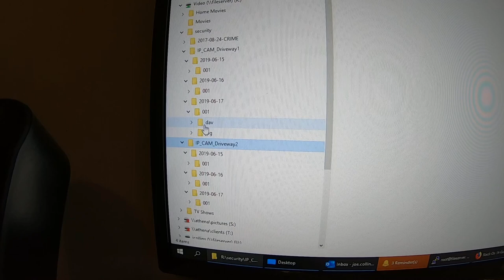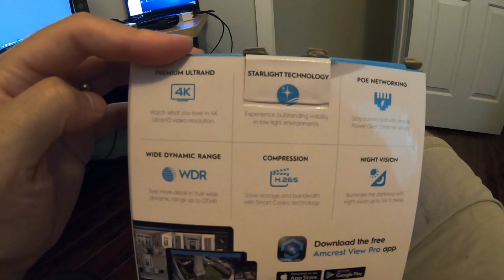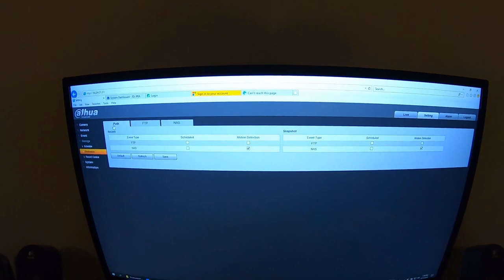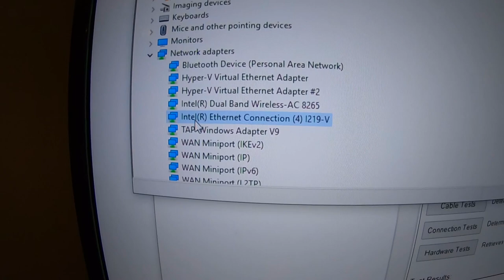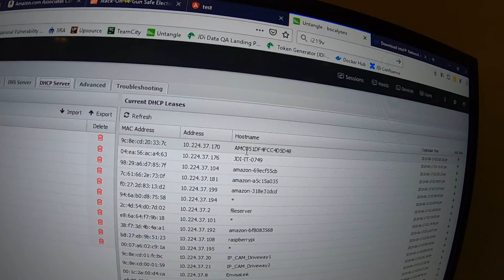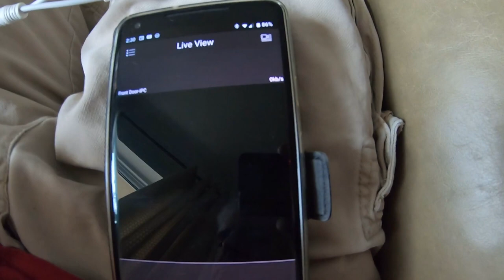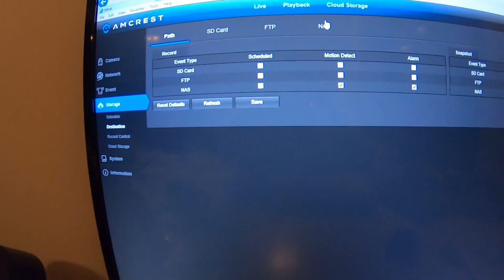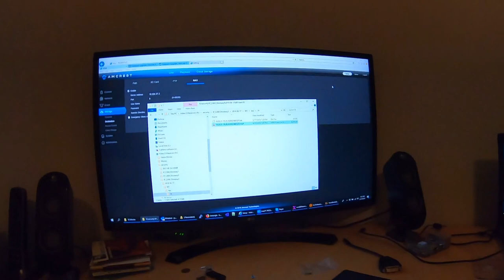Installing IP Security Camera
Here I show you how to install an IP security camera in your house. No NVR required - you'll just need a PC or NAS device if you want to record footage.

The camera installed in this video is an Amcrest IP8M-T2499EW which appears to be a relabeled Dahua, and is only about $120 or so.